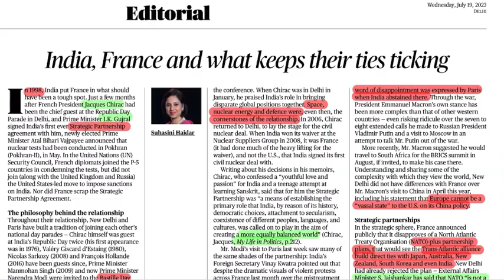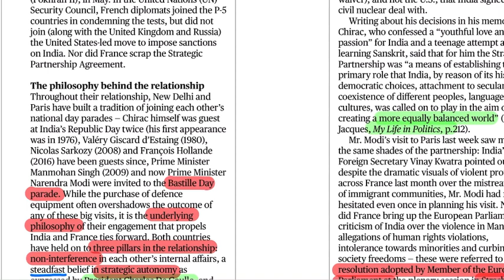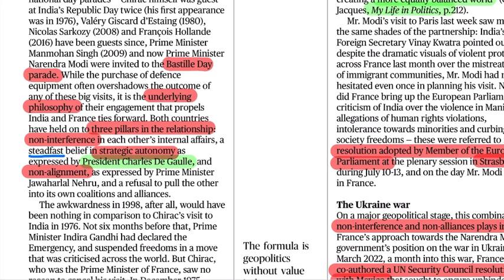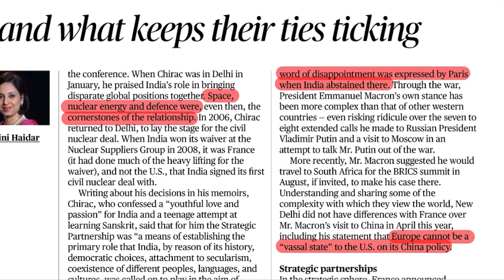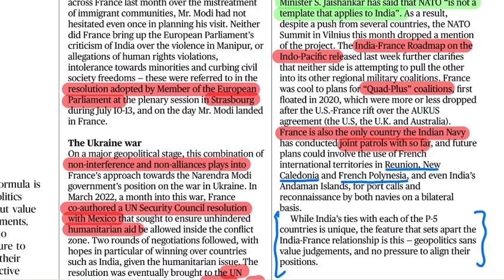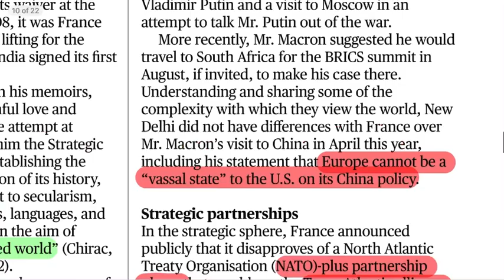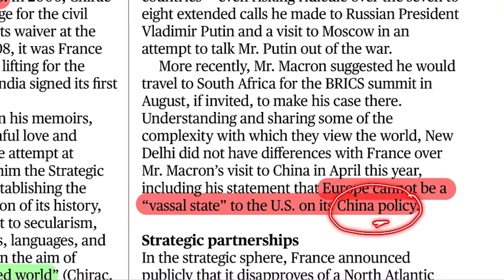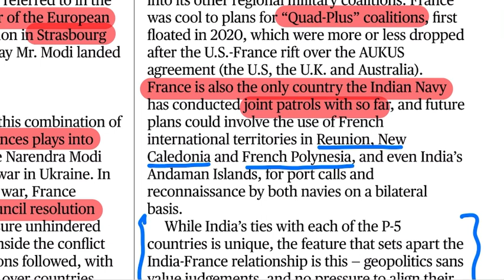The Hindu | Editorial Discussion| 19/07/23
Learn from the Editorial.